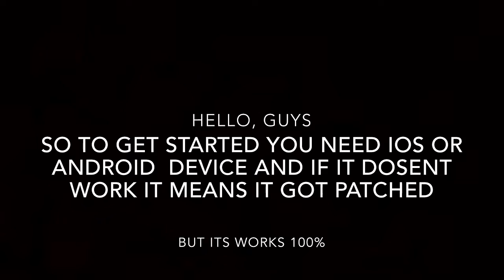CLASH OF CLANS - HOW TO HACK CLASH OF CLANS NO BANNED 2017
Thx so much for watching today's video